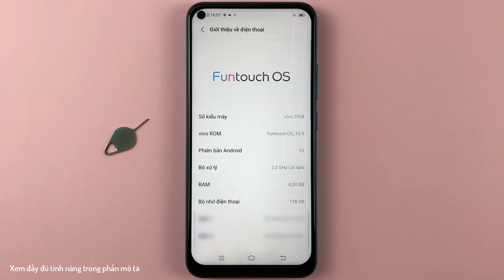Thay đổi thời gian thực hiện hành động trên Vivo Y30 Android 12